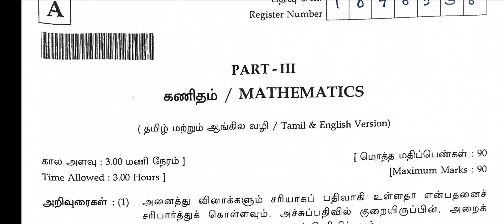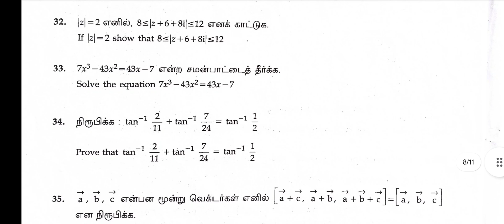12th Maths Public 2025 Answer Key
12th Maths Public 2025 Answer Key